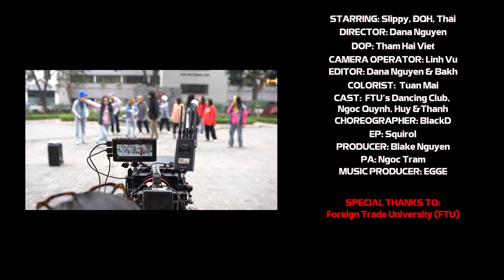FTU CYPHER | Slippy - DQH - Thai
Một sản phẩm Rap MV của sinh viên FTU được hỗ trợ thực hiện và sản xuất bởi Trường Đại học Ngoại thương. Ai bảo FTU chỉ có mỗi hoa hậu và chỉ biết học? Hiphop tại FTU cũng rất cháy nhé! ĐÚNG NHẬN, SAI CÃI!

Artist: Slippy, ĐQH, Thái
Director: Dana Nguyen
DOP: Tham Hai Viet
Camera Operator: Linh Vu
Editor: Dana Nguyen & Bakh
Cast: FTU's Dancing Club, Ngoc Quynh, Huy & Thanh
Choreographer: BlackD
EP: Squirol
Producer: BlakeNguyen
PA: Ngoc Tram
Music Producer: EGGE

Copyright: Department of Communication & Community Relations, FTU.

Follow Foreign Trade University on